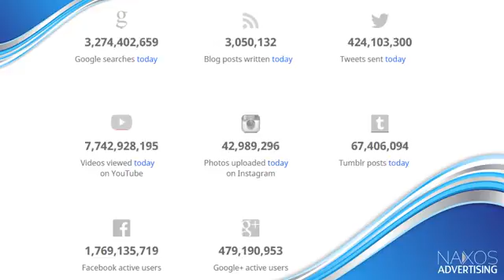Life Facebook : Internet & social media Statistics